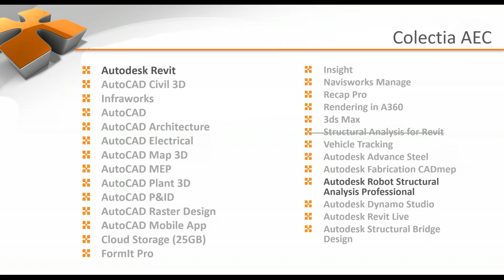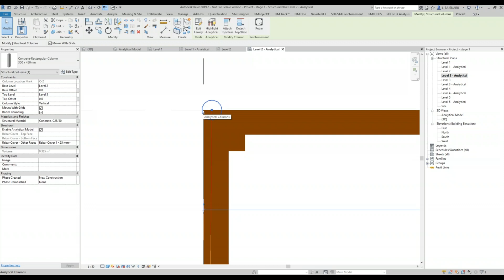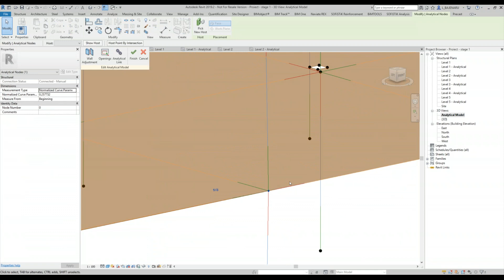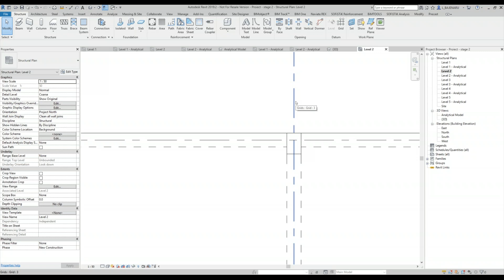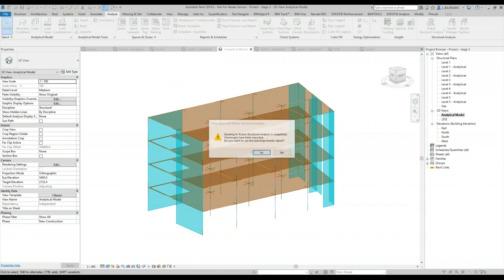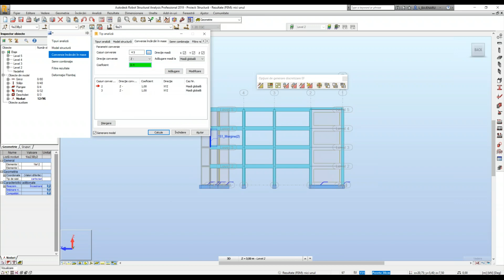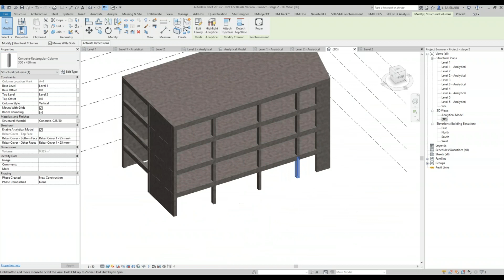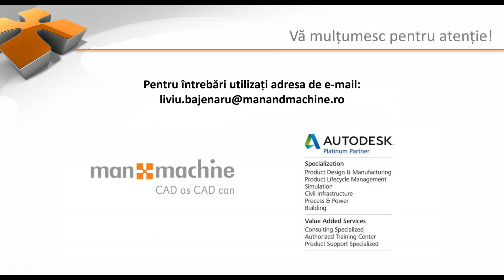Autodesk Revit – Robot De la model la calcul si inapoi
In contextul cererilor tot mai mari de livrare a proiectelor in format BIM, utilizarea Autodesk Revit in proiectare a devenit tot mai necesara si utila. In afara de noua cerinta de pe piata de livrare a unui proiect BIM, inginerii structuristi trebuie sa rezolve si partea de calcul si dimensionare a structurii. Vestea buna este ca structura modelata in Revit poate fi trimisa spre calcul in Robot fara a mai fi necesara o remodelare a acesteia in programul de calcul. In programul Autodesk Revit putem gestiona atat modelul fizic al cladirii (cofrajul) cat si modelul matematic necesar in calcul (modelul analitic). In acest webinar vei descoperi care este fluxul de lucru recomandat in aceasta situatie.